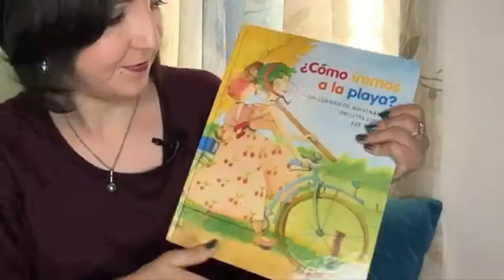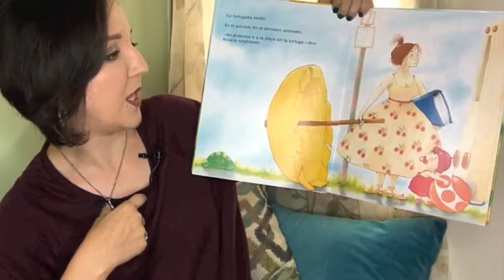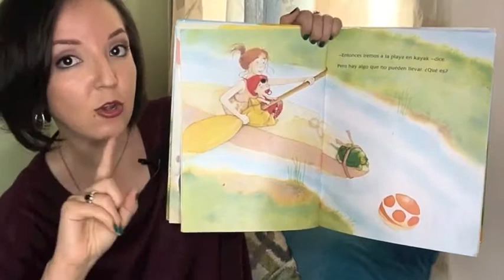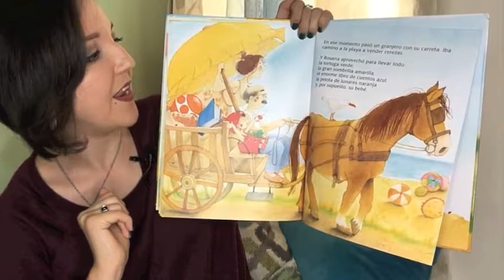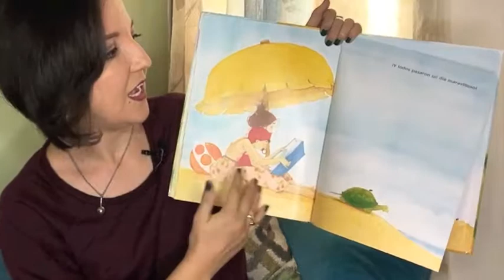¿Cómo iremos a la playa? - Spanish Books For Kids